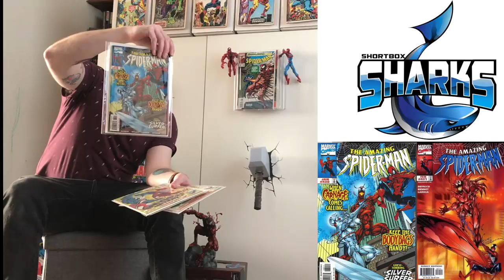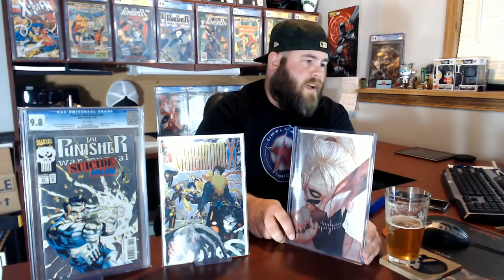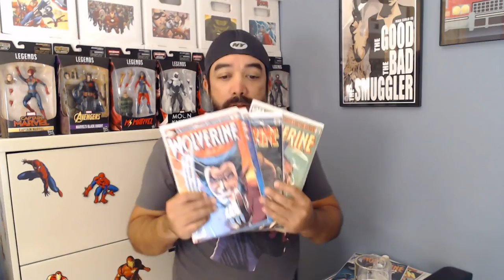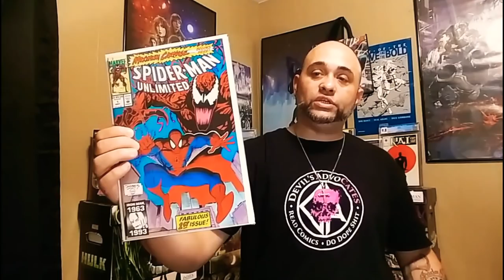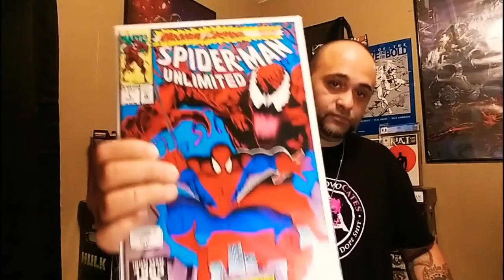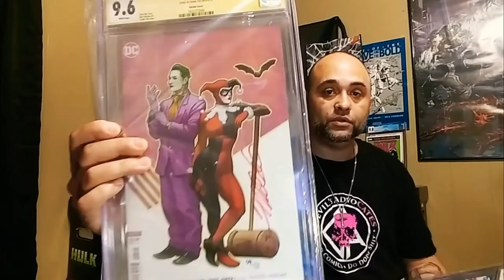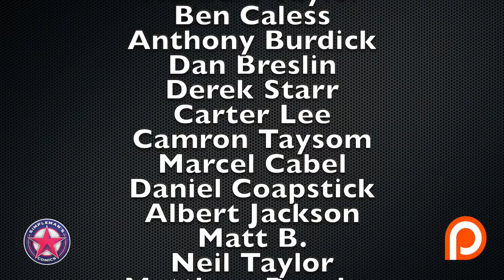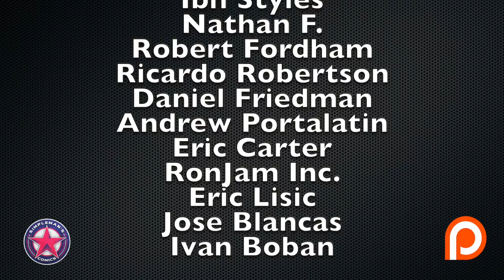Episode 20: What's Hot and Cold In Comic Books This Week - October 23, 2019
We discuss hot and cold market trends in the comic book community for the week of October 23, 2019.  This week we discuss Spider-Man, Bloodshot, Pence Variants, and more!